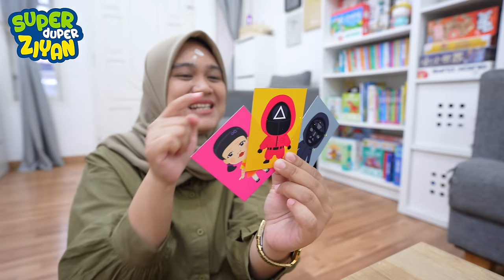Ziyan dan Kyo Main Mainan Squid Land - Seru Banget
follow instagram aku @superduperziyan

Ziyan mendapat tantangan dari mama untuk men-cosplay beberapa karakter yang ada di Squid Game.
Jika berhasil mama akan memberi hadiah mainan Squid Land yang mama beli dari Alfamart, yaitu Squid Land Tumblr dan Squid Land Figurine.

Ziyan juga sudah membeli topeng Squid Land untuk cosplaynya.
Tonton keseruan videonya ya!